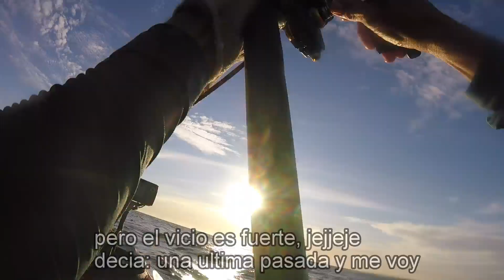Peligrosa salida a Kayak con Vientos fuertes al barco hundido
En medio del canal de navegacion a la entrada de la bahia estan los restos de un barco undido que sirve de refugio para los peces, el problema para un kayak es que nunca deja de remar, porq el viento o corriente lo mueven del punto de pesca